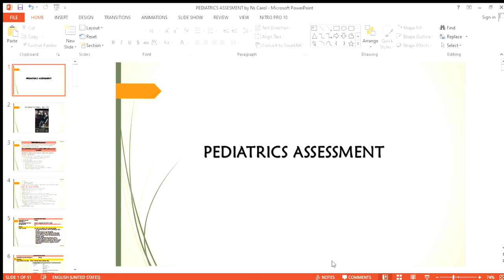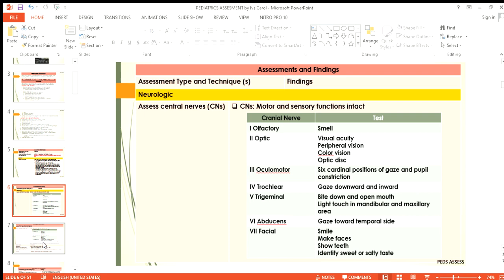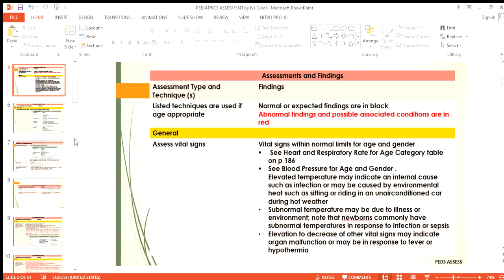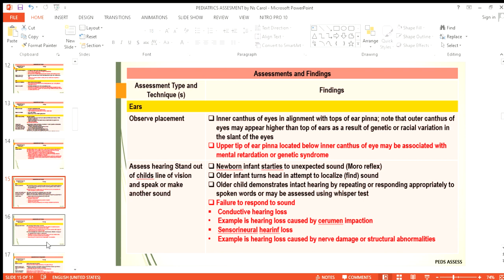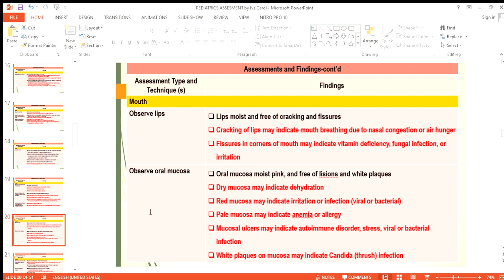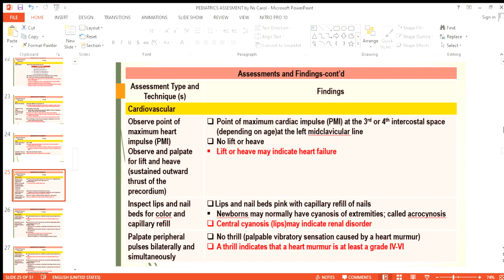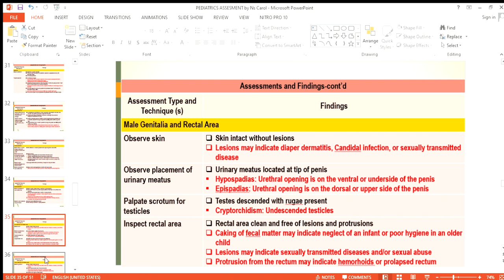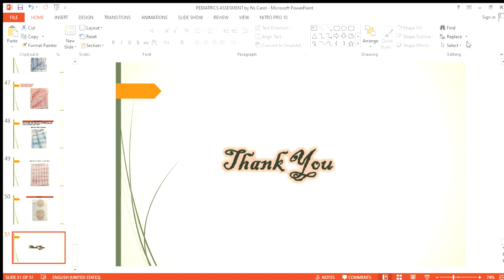PEDIATRICS ASSESMENT by Ns Carol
Melakukan Pengkajian / Asessment pediatric sangat penting untuk dilakukan oleh praktisi kesehatan seperti Dokter, perawat dan profesi kesehatan lainnya, guna menentukan tindakan yang bertujuan untuk memberikan kesembuhan kepada pasien anak.